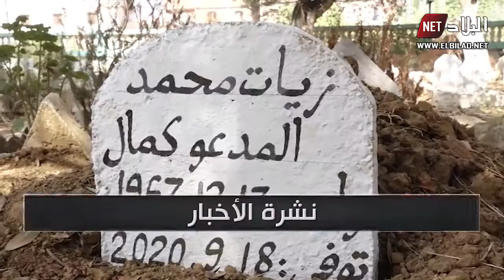العالقون بالخارج يطالبون بتنظيم رحلات استثنائية يومية لإجلائهم